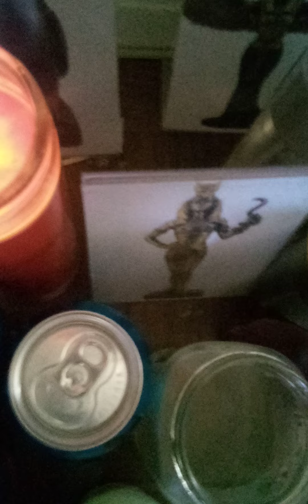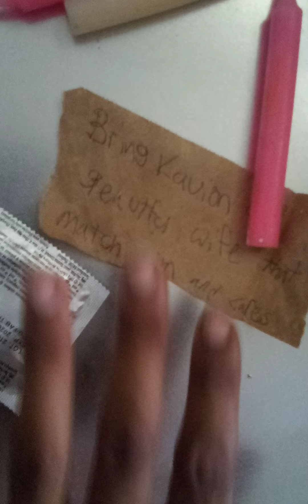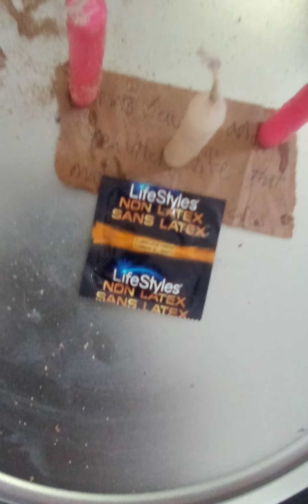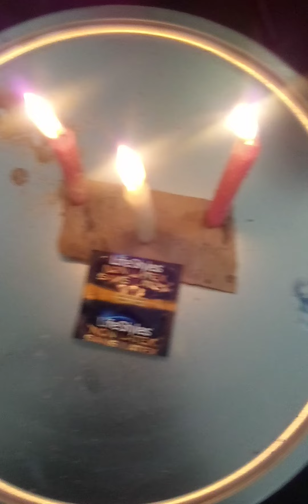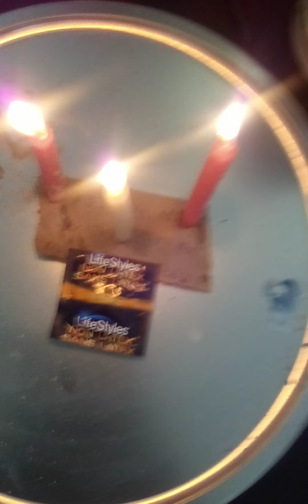EGYPTIAN GODDESSES Hathor BRINGS LOVE & Intimacy Deep Bold Personal Romance CLIENT Twin Flame Spells